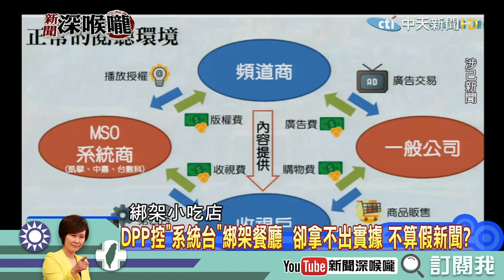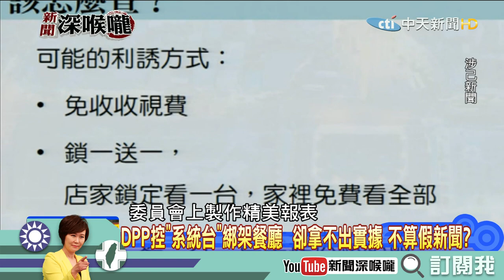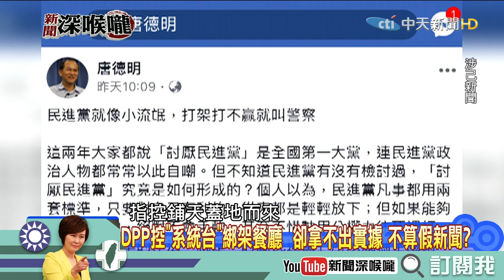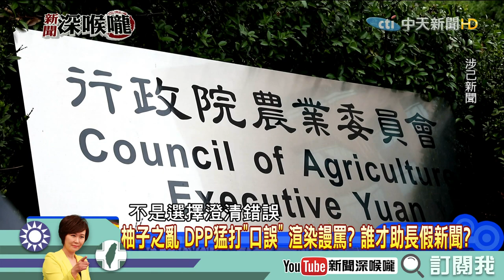《新聞深喉嚨》精彩片段 民進黨狂打柚子之亂 誰助長假新聞？